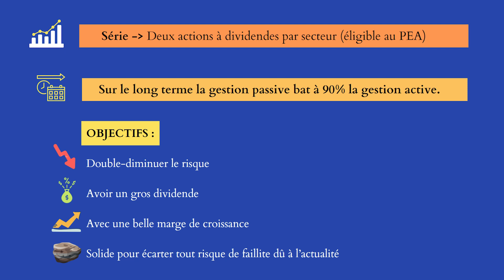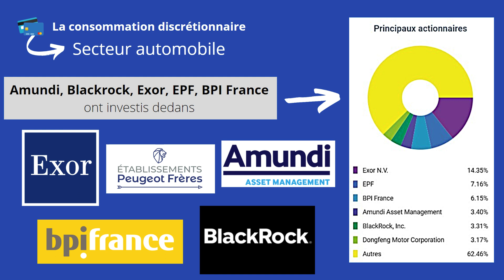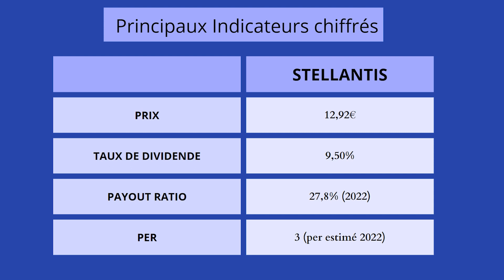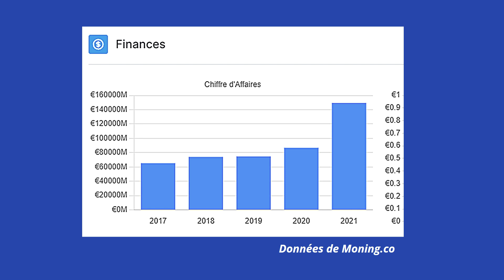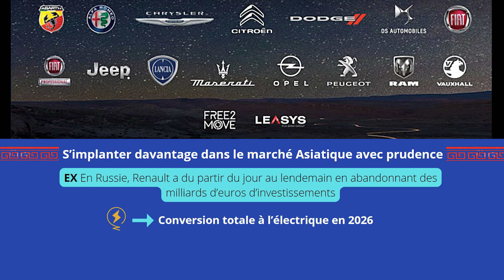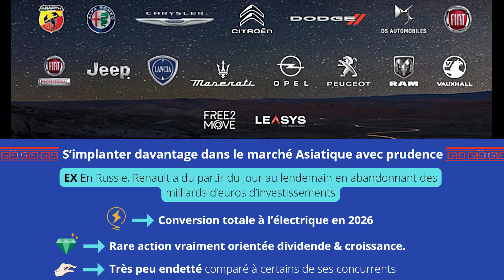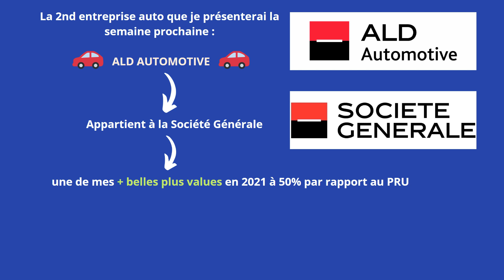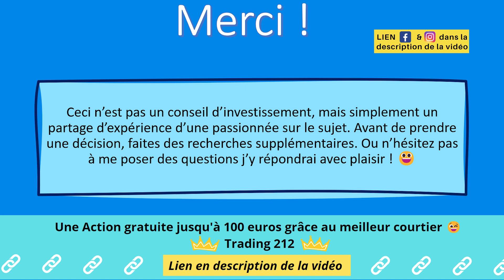Action PEA gros DIVIDENDE + Fort potentiel de CROISSANCE Stellantis !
Bonjour, pour continuer ce format de manière plus pertinente, je vais commencer une série de 2 actions dividendes mais avec de grandes perspectives de plus value, tout ça par secteur, histoire d’être un minimum diversifié. Voici donc ma présentation de Stellantis et si tu restes jusqu'à la fin, tu découvriras la prochaine que je présenterai. 😉

Et comme promis voici l'ISIN de Stellantis ➡ NL00150001Q9 ⬅

N'hésites pas à laisser un avis qu'il soit positif ou négatif ça m'aide aussi beaucoup à m'améliorer. 💪

00:00 Présentation série actions dividendes.
01:37 Présentation de Stellantis.
02:34 Principaux indicateurs chiffrés.
02:54 Compte de résultat.
03:05 Ratio financier.
03:14 CA.
03:29 Marge opérationnelle & Marge Nette.
03:39 Ses résultats en 2021.
03:58 Ses Objectifs.
05:21 Cadeau de Stellantis à leurs salariés.
06:28 Teasing de la prochaine entreprise présentée.
07:06 Conclusion & Remerciements.

📌 Lien Trading 212 pour avoir une action gratuite valant jusqu'à 100 € 📌

-Ceci n’est pas un conseil d’investissement, mais simplement un partage d’expérience d’une passionnée sur le sujet. Avant de prendre une décision, faites des recherches supplémentaires. Ou n’hésitez pas à me poser des questions j’y répondrai avec plaisir !- 😉